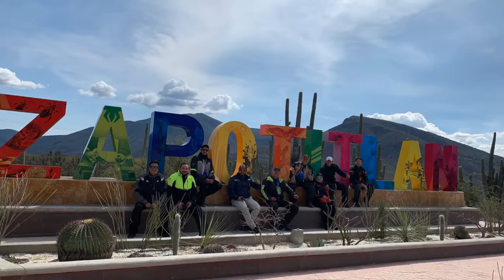BMW MOTORRAD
Rodando de Puebla a Zapotitlán Salinas